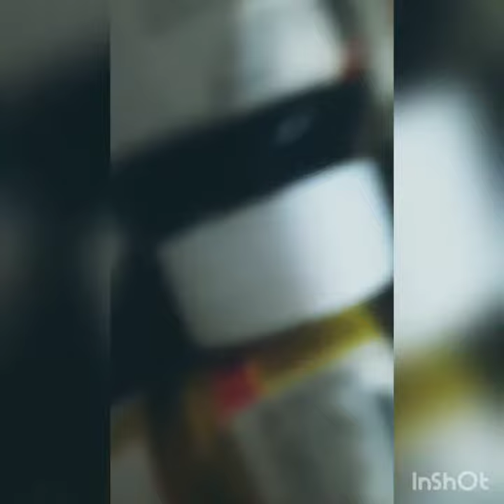WE PAINTED AN IMPORTANT CD !! 😱😱😱